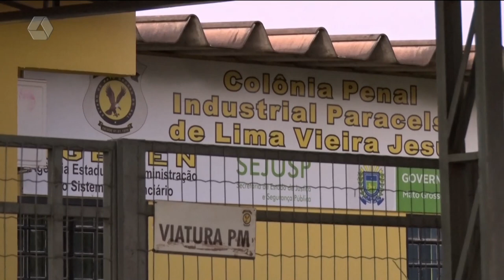Policiais penais localizam drogas e balança de precisão em cela na Unidade Prisional de Três Lagoas